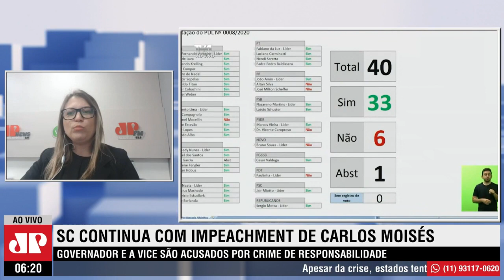Deputados de SC decidem continuar o processo de impeachment do governador e da vice